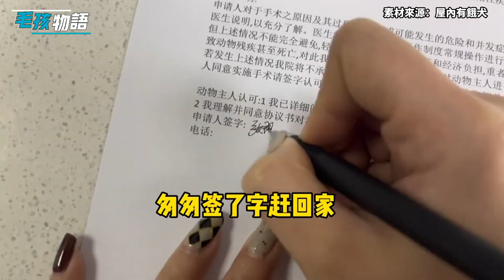邊牧成功越獄幫狗狗們打開門鎖，隨後狗狗拆遷隊開始進場施工，主人看監控肺都氣炸了！